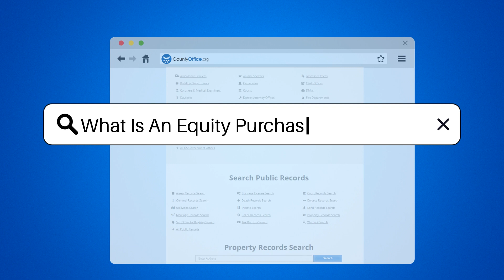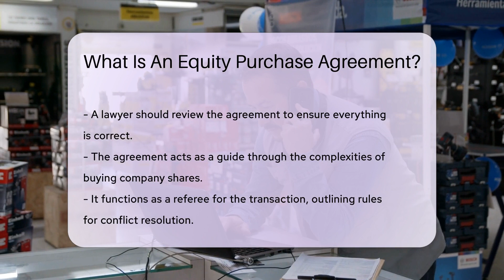What Is An Equity Purchase Agreement? - CountyOffice.org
What Is An Equity Purchase Agreement? Embark on a journey into the world of business investments with our latest video, where we delve into the essentials of an Equity Purchase Agreement. This isn't just any transaction; it's a voyage into company ownership that requires a detailed map to navigate. Our video serves as your compass, pointing out the critical components of these agreements, from the allocation of shares to the vital importance of due diligence.

Understanding an Equity Purchase Agreement is crucial for anyone looking to acquire a stake in a business. It's a binding contract that lays out the terms of your investment, complete with representations and warranties to ensure transparency and trust between parties. Dispute resolution and legal consequences are also covered, making it imperative to have a legal expert review the document.

Before you embark on this exciting venture, let our video guide you through the complexities of these agreements. Ensure you're well-prepared to make informed decisions and avoid any potential pitfalls in the process of buying equity.